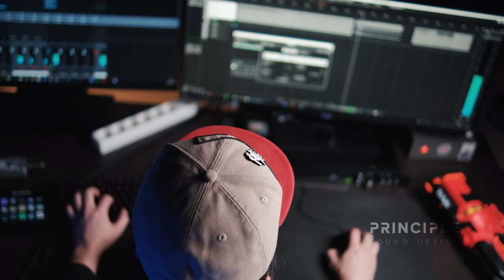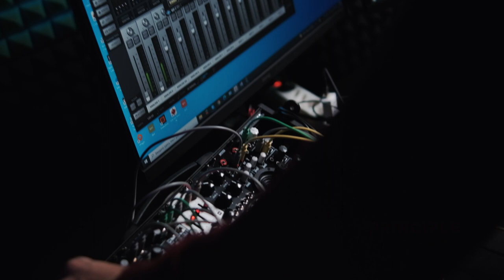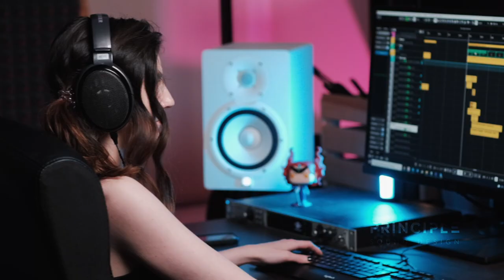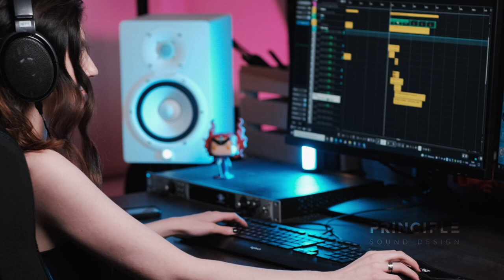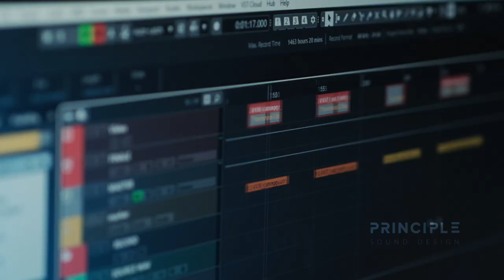kinolebedev: корпоративная видео-презентация B2B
продакшн: раскадровка, съемка, звук, монтаж, цветокоррекция, инфографика

- одна из лучших отечественных студий саунд-дизайна,
работает с мировыми ААА-проектами и создат свои уникальные библиотеки